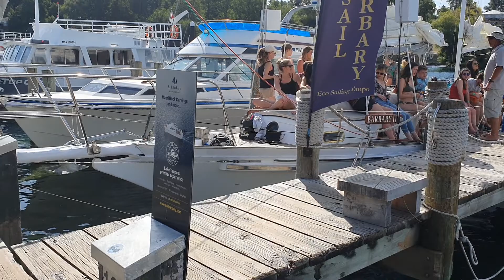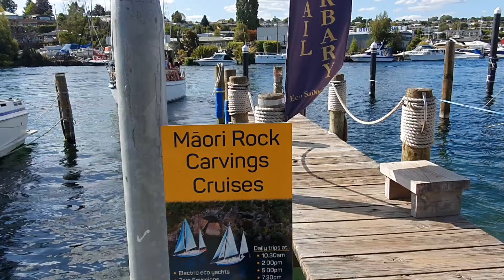Googlemo.com Taupo has Tourist Boat Operators are many..